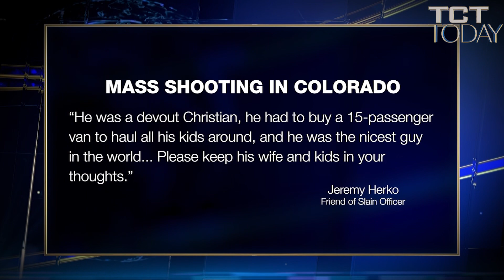Latest Update on Colorado Shooter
The 21-year-old suspect accused of opening fire inside a Colorado grocery store and killing 10 people has been charged with 10 counts of first-degree murder. Ahmad Al Aliwi Alissa was being treated for a gunshot wound but was released from the hospital Tuesday afternoon and taken into the custody of local police.

The victims who died in the shooting were between the ages of 20 and 65. Among them was a Boulder police officer, 51-year-old Eric Talley, a father of seven children, who responded to the shooting.